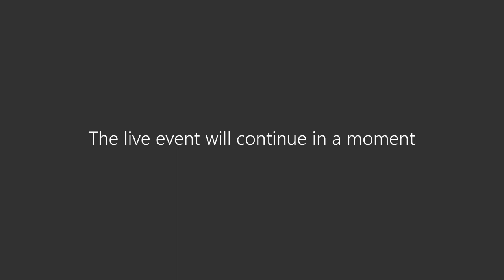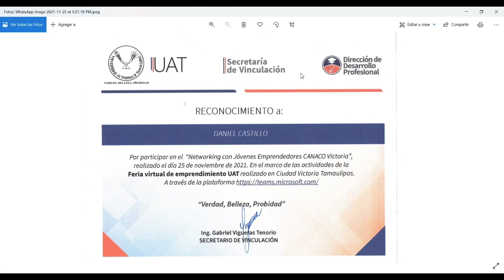NETWORKING CON JÓVENES EMPRESARIOS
Jóvenes empresarios CANACO Victoria